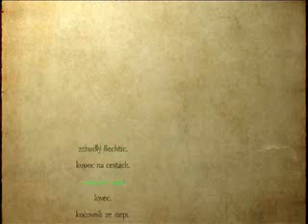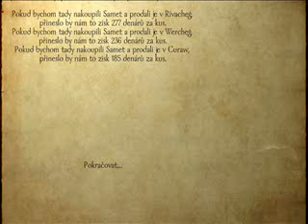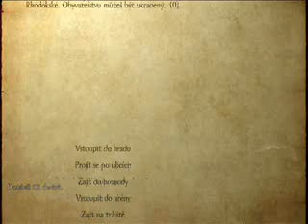Maunt and Blade-Epizoda 1.-Neco k uvodu hry-Slovenský Let´s Play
Druhé video a prvé z série Maunt and Blade. Dúfam že sa video páčilo ak áno tak dajte